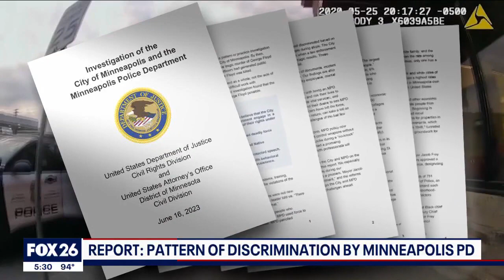Report shows pattern of discrimination by Minneapolis Police Department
After a 2-year civil rights probe into the Minneapolis Police Department, Attorney General Merrick Garland announced a pattern of discrimination. In his words, its the kind of practices that "made what happened to George Floyd possible." FOX's Madeleine Rivera takes a closer look at the report.